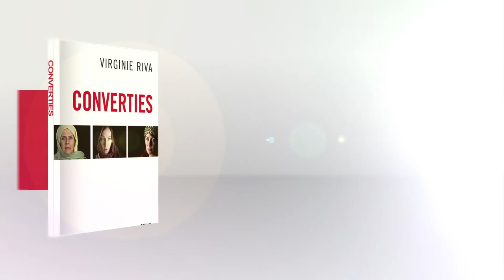Ces Françaises converties à l'islam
La journaliste Virginie Riva est l'invitée de l'Esprit d'Actu à l'occasion de la parution de son ouvrage "Converties (Ed. du Seuil). Ce livre, qui brosse le portrait de femmes ayant embrassé l'islam, brise également  l'image stéréotypée de "radicaux" accolée systématiquement aux convertis, hommes comme femmes. Docteur en sciences politiques, Virginie Riva est  correspondante d'Europe 1 à Rome.